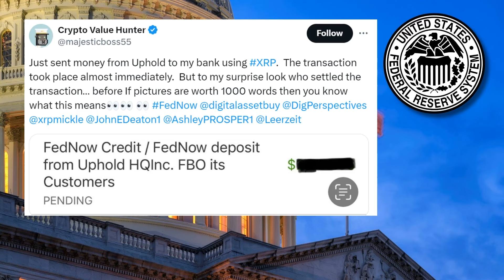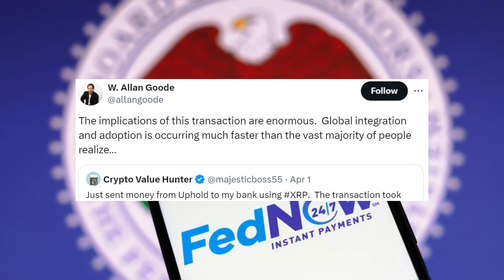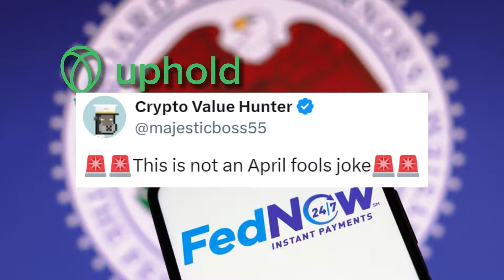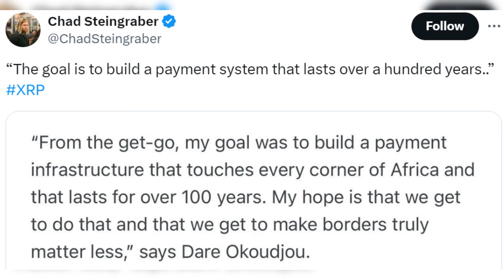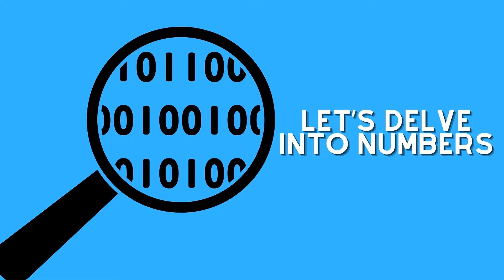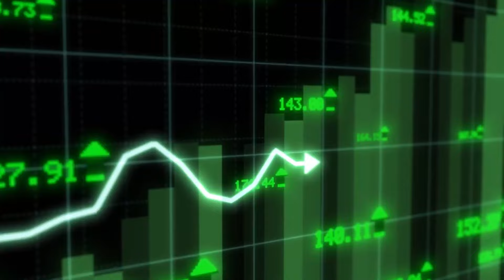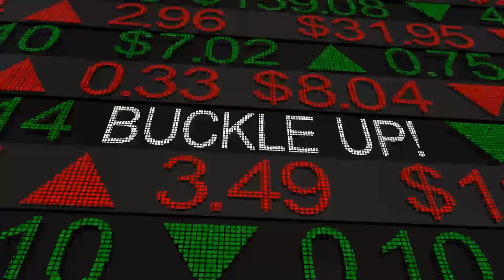XRP RIPPLE: *THEY* JUST WENT NUTS !!!! WHAT IS GOING ON ??? - RIPPLE XRP NEWS TODAY